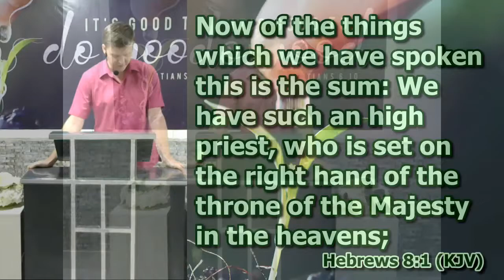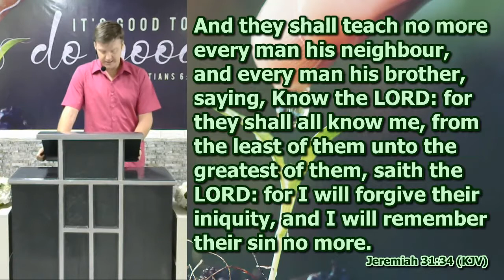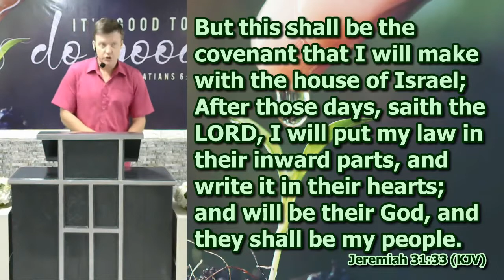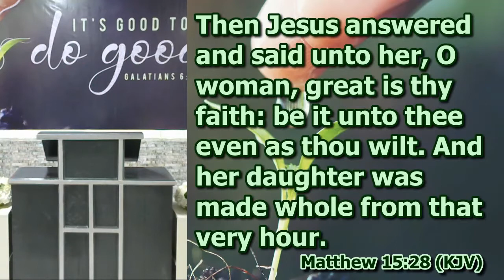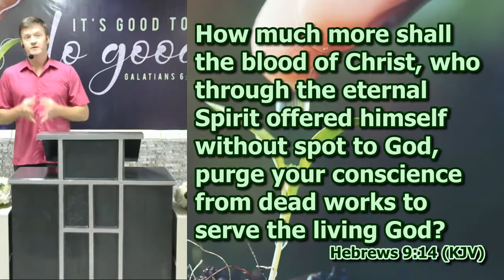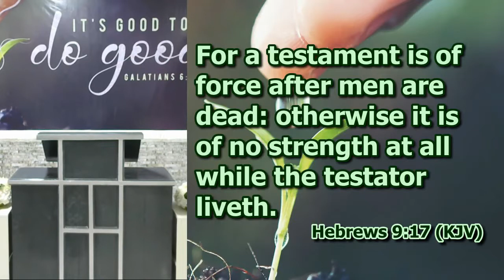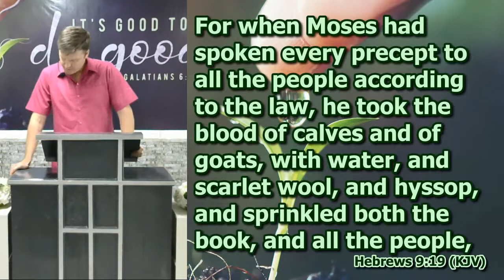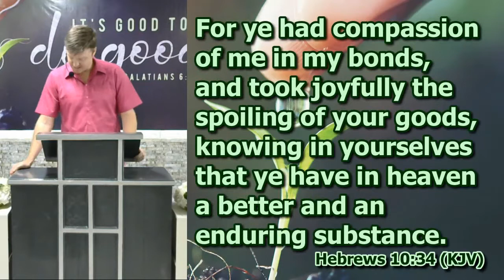Hebrews 8-10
Hebrews Series by Preacher Jeremiah Johnson